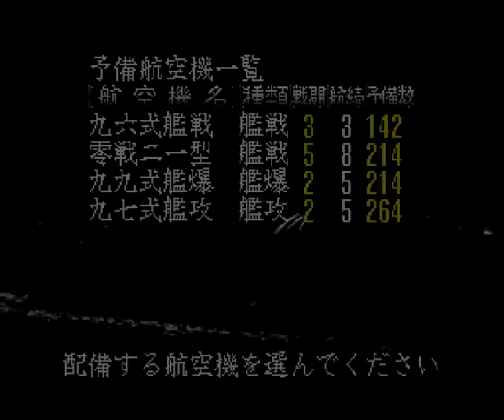▼ソロモン大空戦 [提督の決断2 実況] 日本軍プレイ 太平洋戦争史#06 「ラバウル航空隊vs米空母機動部隊」〜ソロモンに空母エンタープライズ、ホーネット出現、ラバウル航空隊で迎え撃つ！〜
ミッドウェーでワスプ、ヨークタウンと撃沈したものの、ハワイから出撃していた残りの艦隊の行方が掴めずにいましたが、ラバウルにいつの間にか接近されていました。
慌てて、ラバウルの航空隊で迎撃して行きますが、港に停泊中だった第１２艦隊が、敵空母の奇襲攻撃で大損害を受けてしまいました。
まさに逆真珠湾と言った様相です。。。